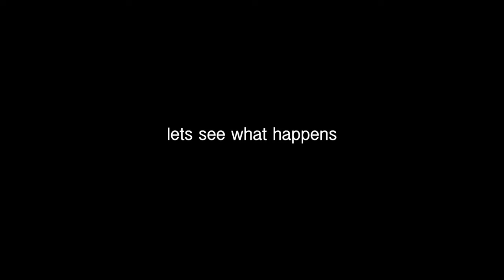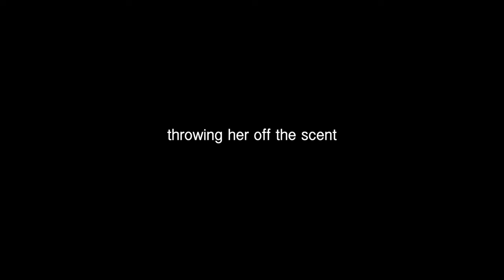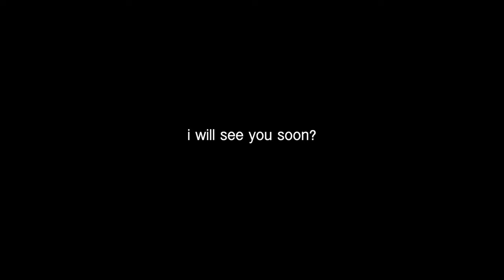getting the ultimate revenge.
god this felt good